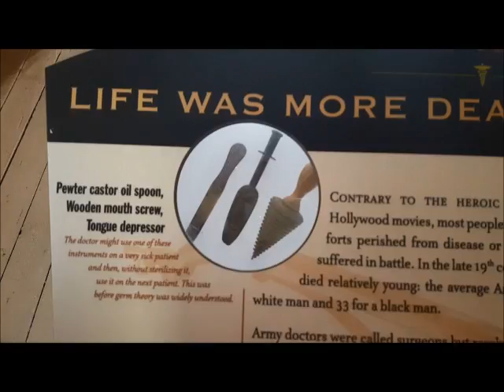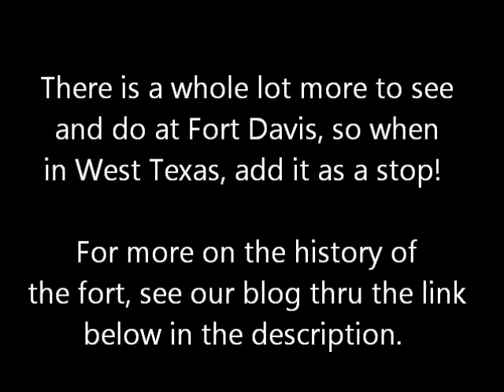Fort Davis - a bit of West Texas history and a peek at the grounds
Here is a look at Fort Davis.  We talk a bit about the fort's history and then bring you along for some of the tour.  Visiting forts is a great way to get a feel for what the frontier was like.